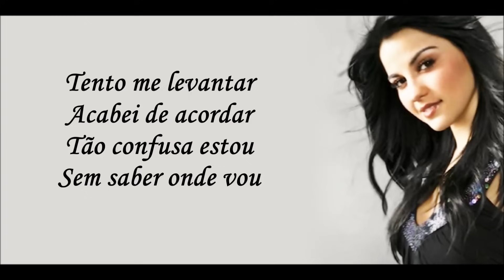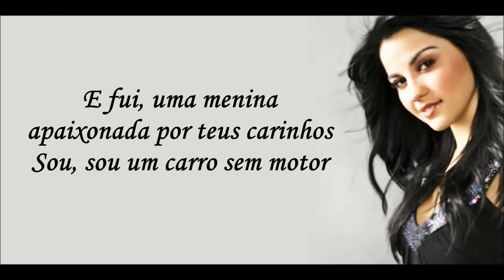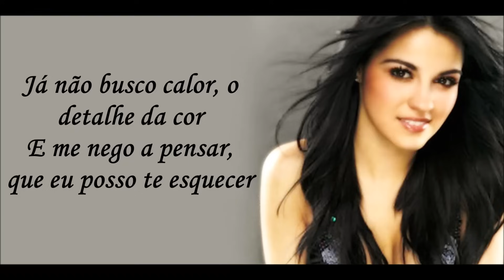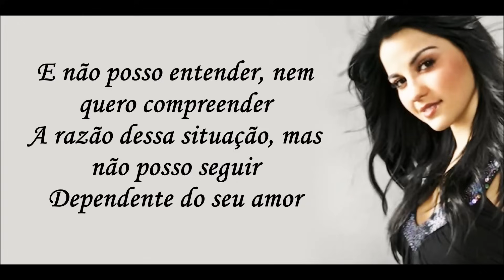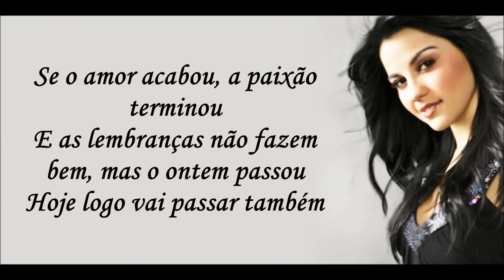RBD - Quando o Amor Acaba (Lyrics)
Musica; Quando o Amor Acaba
Audio do Cd Rebelde (Edição Português)